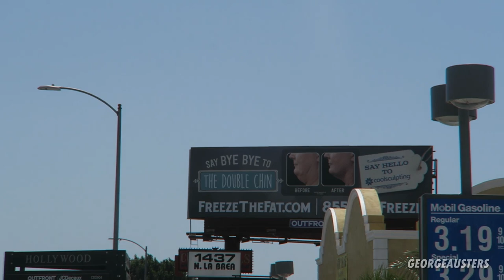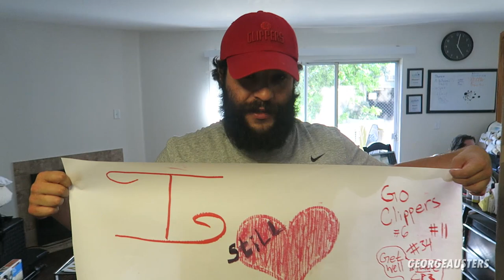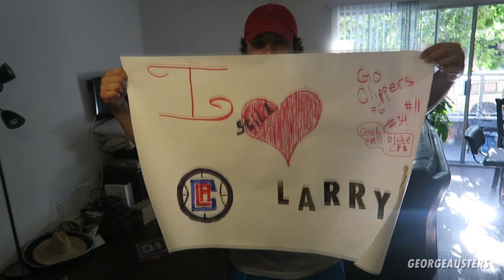HOW TO BULK ON A BUDGET | FULL DAY OF EATING IN LA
Here is how you BULK on a BUDGET while you're living in LA.